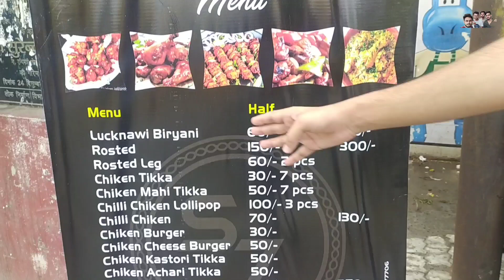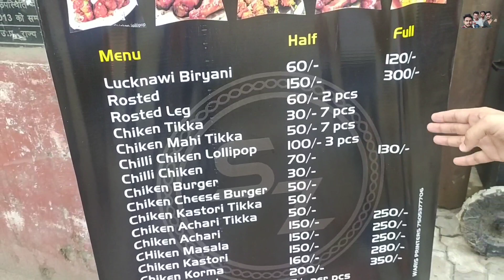SHAHI ZAIKA VISIT | CHICKEN BURGER 30 RS | INDIAN STREET FOOD STALL | HASAN BBK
SHAHI ZAIKA VISIT | CHICKEN BURGER 30 RS | STREET FOOD STALL| FAMOUS STALL MY CITY | HASAN BBK

HELLO EVERYONE ISS VIDEO MAINAI DEKHAYA HAI  CHICKEN BURGER 30 RS MAI

ADDRESS - Near Anand Bhawan dewa road Barabanki uttarpradesh India.

Thanks,,,,